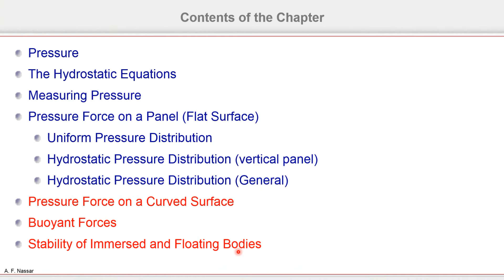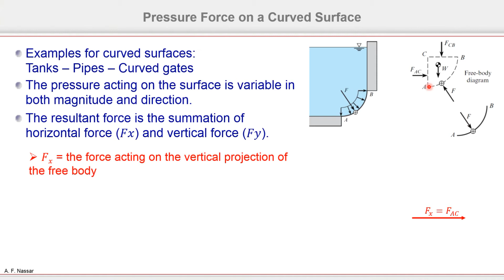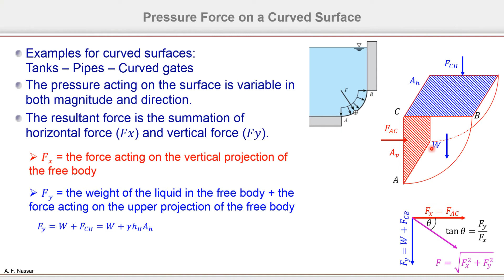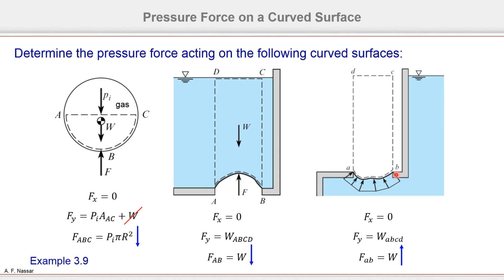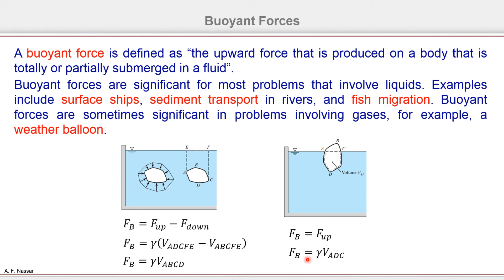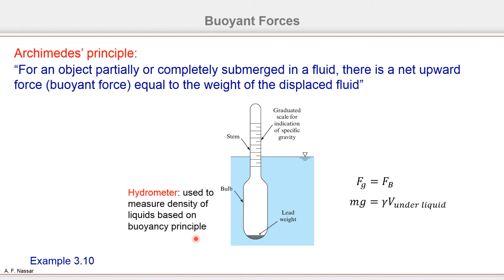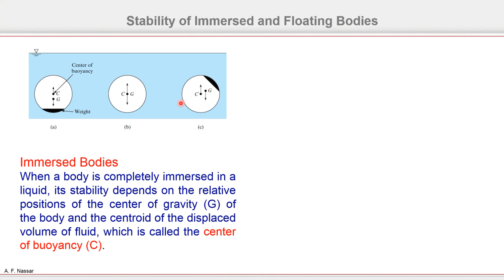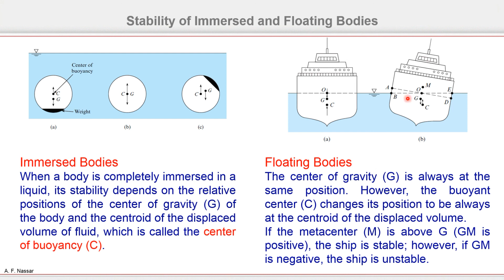3_5 Fluid Mechanics_Fluid Statics: Pressure Force on a Curved Surface - Buoyant Forces [Arabic]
سلسلة محاضرات عن ميكانيكا الموائع
- استاتيكا الموائع: القوة الناتجة عن الضغط على أسطح منحنية مغمورة تحت سائل
- قانون الطفو الإزاحةص
- اتزان الأجسام المغمورة كلياً أو جزئياً تحت سائل
- المحاضرات باللغة العربية مع بعض المصطلحات الإنجليزية لطلبة الهندسة